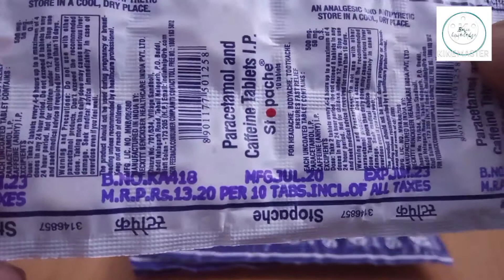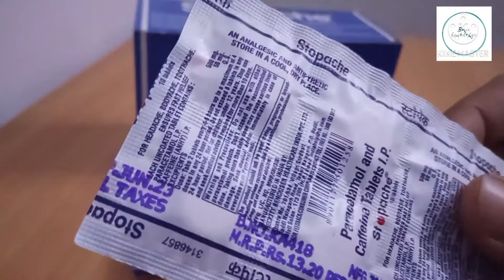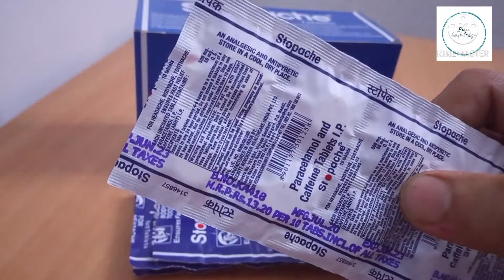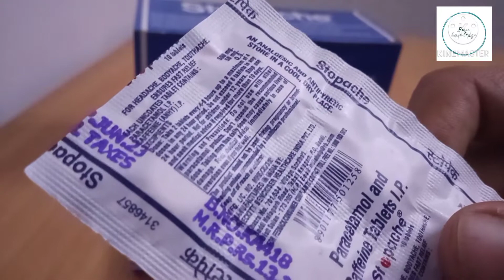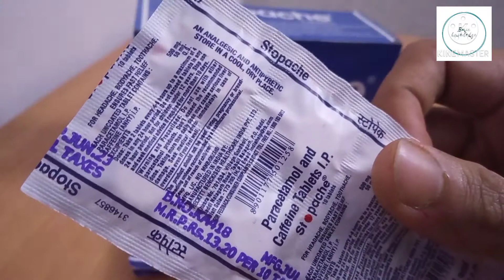stopach uses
headach, bodyach, neckach, toothach